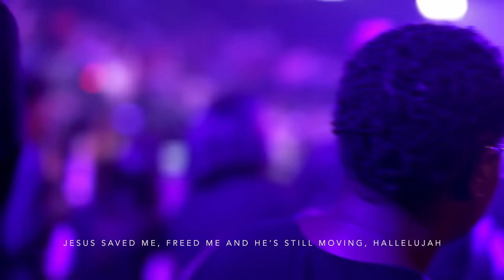David & Nicole Binion - Living Proof ft. Steffany Gretzinger (Official Live Video)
Living Proof
David & Nicole Binion
Glory of Eden
CCLI: 7141663

Lyrics:

Something marvelous
Happened to me
I was a prisoner
Your love broke me free
I was blind in unbelief
And You made me see
Hallelujah, Hallelujah

My God is on the move
There’s nothing that He can’t do
Faith rise up! Faith rise up!

Something scandalous
Happened to me
I was a criminal
Your blood washed me clean
I was destined for the grave
But You rose for me
Hallelujah, Hallelujah

I am a walking, talking, living, breathing Hallelujah
Jesus saved me, freed me and He’s still moving, Hallelujah

I am evidence
That my God is real
I am a miracle
My heart has been healed
Come and witness for yourself
He is revealed
Hallelujah

Writers: Written by: David Binion & Mitch Wong